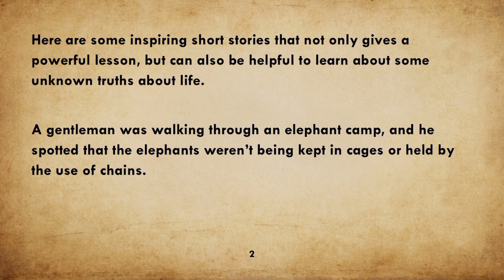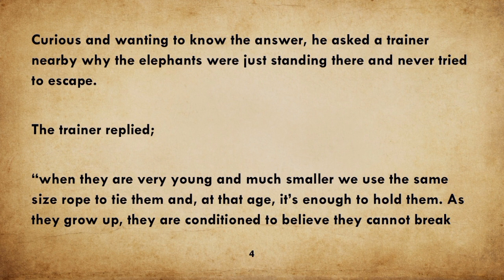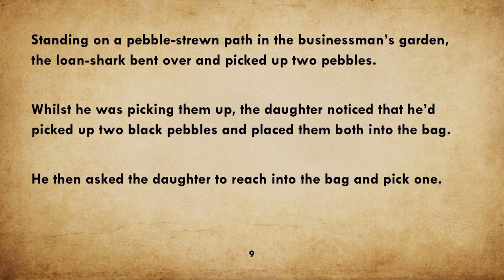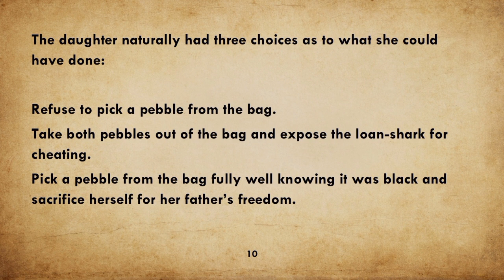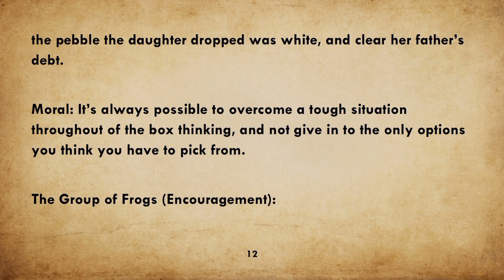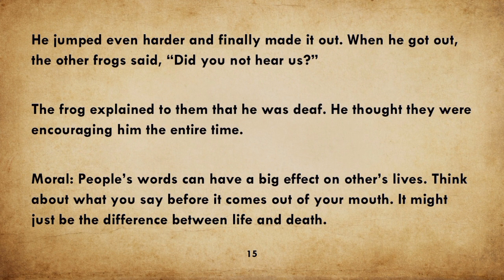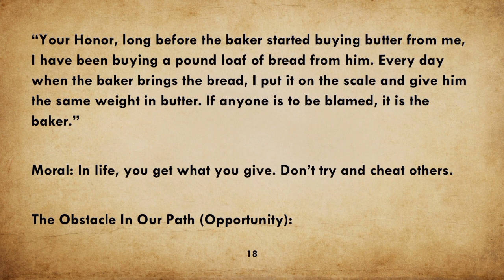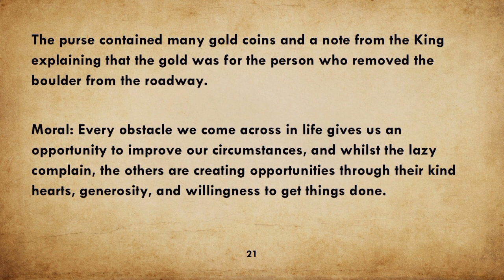learn English through story ✨ English story #44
check our playlists for beautiful stories